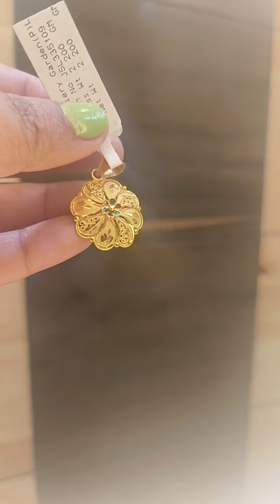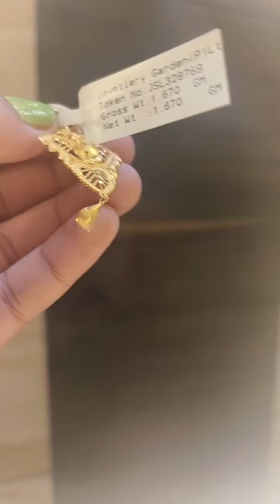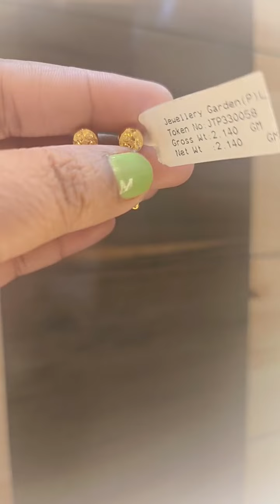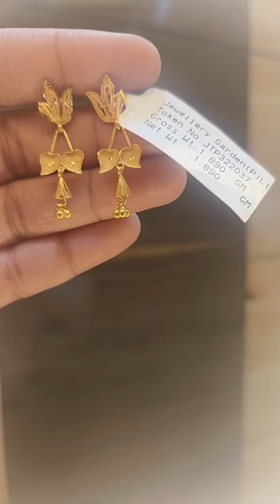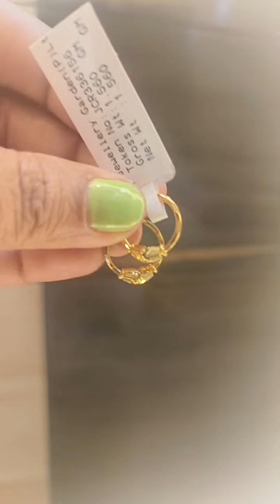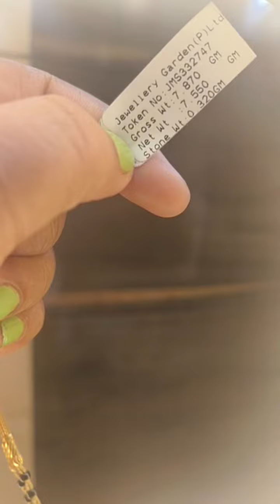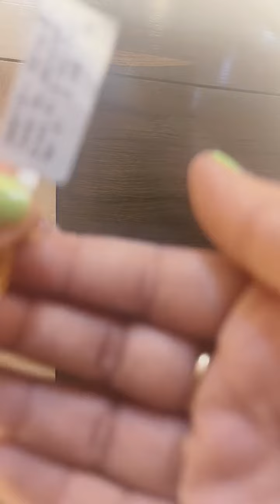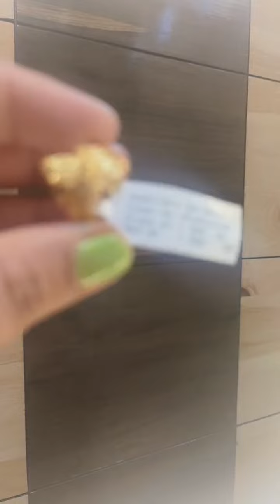LIGHT WEIGHT Gold Jewellery Deasine from JEWELLERY GARDEN With Price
JEWELLERY GARDEN PVT LTD
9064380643 / 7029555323 / 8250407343 / 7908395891 / 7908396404/ 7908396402

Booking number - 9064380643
kolkata jewellery wholesale market new video
new market gold jewellery collection
premium jewellery wholesale market in kolkata
kolkata new market jewellery collection
mangla haat jewellery collection
gold jewellery collection bengali
bengali jewellery collection
pearl choker necklace senco gold
Senco Gold
senco gold necklace collection with price
senco gold choker collection with price
senco gold choker collection
Jewellery store
temple jewellery in kolkata
gold necklace pc chandra jewellers
necklace one gram gold jewellery wholesale
kolkata best gold jewellery shop
west bengal jewellery shop
best jewellery shop in kolkata
artificial gold jewellery in kolkata
best gold jewellery shop in bowbazar
Jewelry Set"
choker necklace artificial jewellery
bridal gold jewellery sets with price in kolkata
heavy choker necklace set gold
choker necklace artificial jewellery with price
gold jewellery set with price
unique gold necklace set design collection 2023
bengali